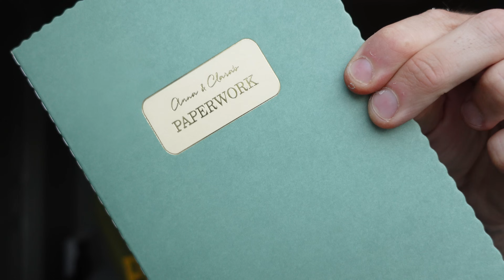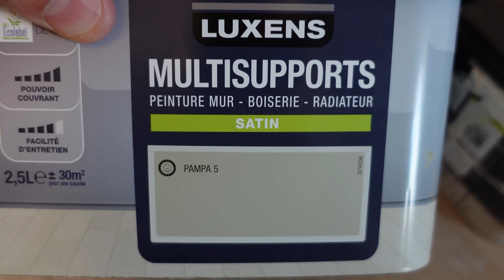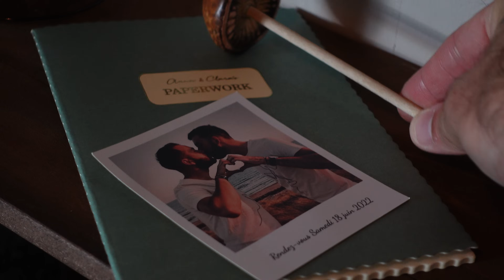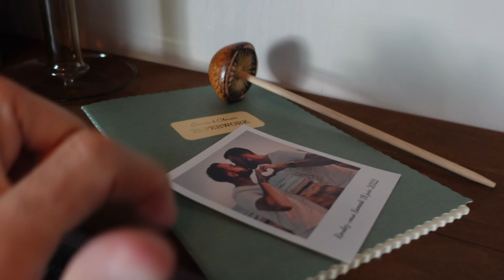HAUL PRIMARK AUTOMNE - DÉCO DU COULOIR AVANT / APRÈS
Plongez avec moi dans l'ambiance chaleureuse de l'automne ! 🍁Dans ma nouvelle vidéo, je partage mes achats pour l’automne.

❤️ Rendez-vous dimanche prochain à 11h pour découvrir la nouvelle vidéo qui s'annonce dingue ! 🎥

Je film avec le Sony ZV1+ un micro rode.